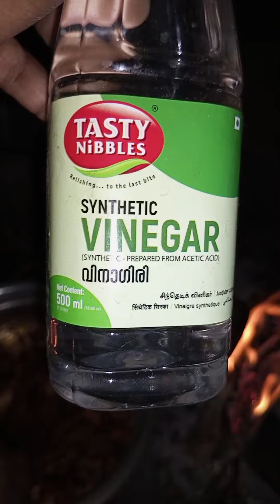ഇടിച്ച് പൊട്ടിച്ച പച്ച മാങ്ങ അച്ചാർ